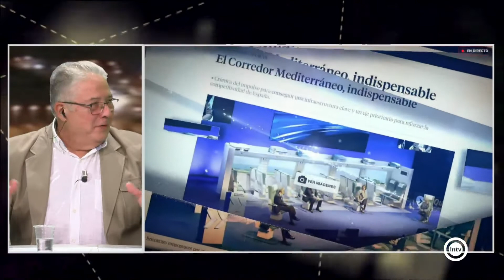La Tertulia 1/2 (11/11/21)